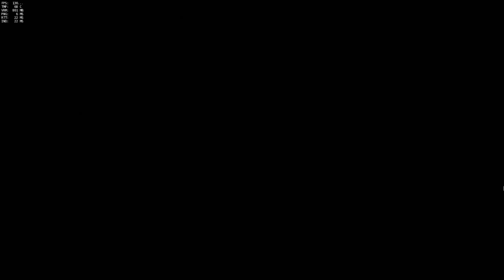[Overwatch] Play of the Match with Reaper on Gibraltar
Finally a legit Reaper press Q for POTG!
Featuring my brother Gamma as Lucio.